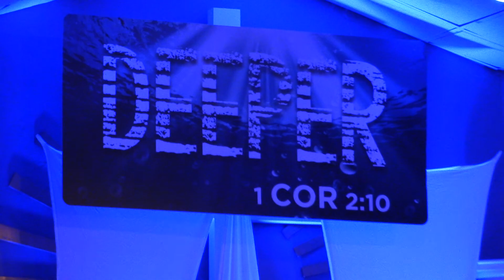"Deeper Conference" Saturday 10-11-14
Day two of our "Deeper" Conference with guest speakers Dr. Randy Moore, Pastor Windford Outlaw, and Pastor Jennifer Williams held at New Image Ministries in Lehigh Acres, Florida on October 11, 2014.